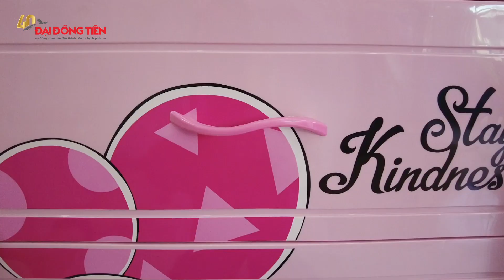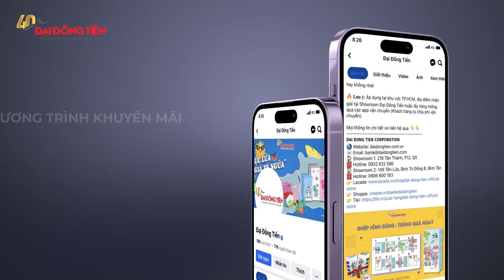Tủ nhựa NOVA 12 con giáp 3 ngăn nhỏ xinh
🐯 Tủ nhựa Nova 12 con giáp “Tý - Dần - Mão - Thìn” đã có mặt tại Showroom Đại Đồng Tiến rồi nha cả nhà!
🐉 Lấy ý tưởng từ 12 con giáp, Đại Đồng Tiến đã thiết kế và cho ra mắt tủ nhựa với mẫu bông in con giáp độc đáo, mới lạ.
🐭 Đa dạng kích thước 3 ngăn, 4 ngăn, 5 ngăn cùng nhiều gam màu tươi mới cân hết mọi không gian.
🐱 Chất lượng miễn bàn, an toàn sức khỏe.
💌 Tủ nhựa Nova 12 con giáp - Món quà ý nghĩa cho con trẻ thể thỏa sức tưởng tượng, sáng tạo và hiểu về ý nghĩa 12 con giáp.